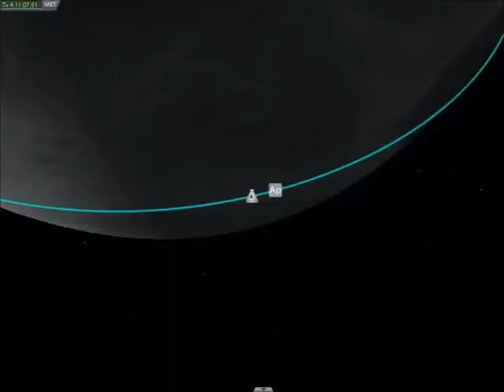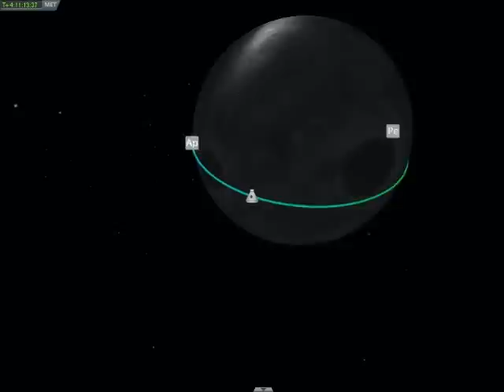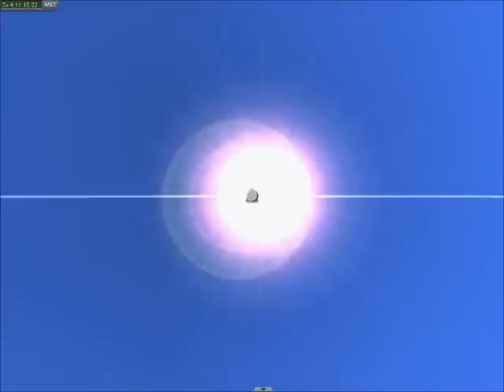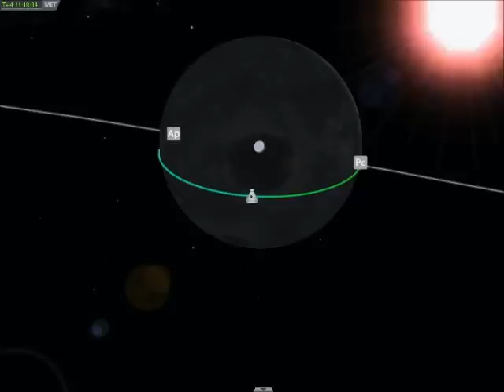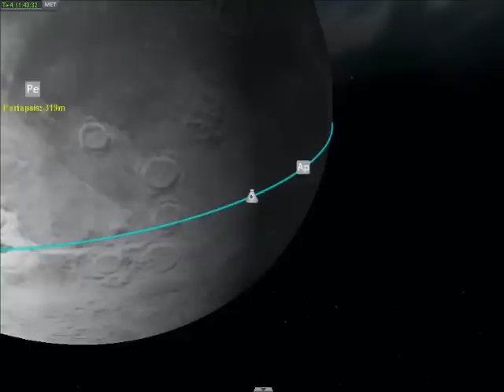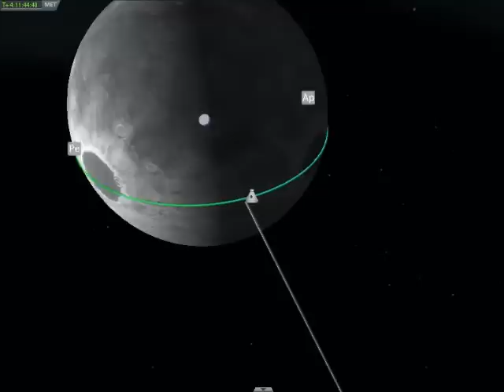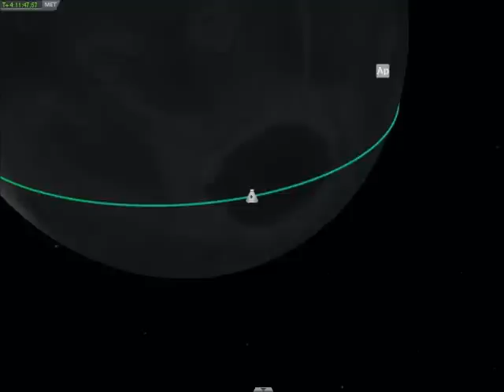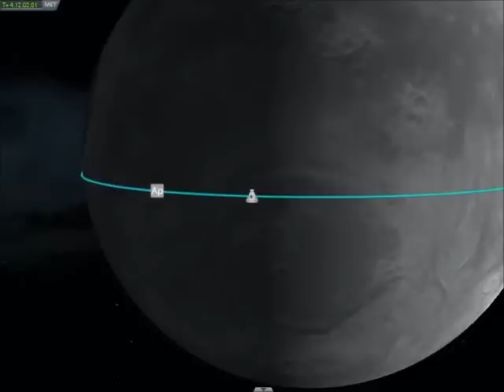KSP - Suicide Lunar Orbiting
Some low altitude, high velocity madness. Jeb is delighted. I had commentary over this but fraps didn't record it. Oh well.